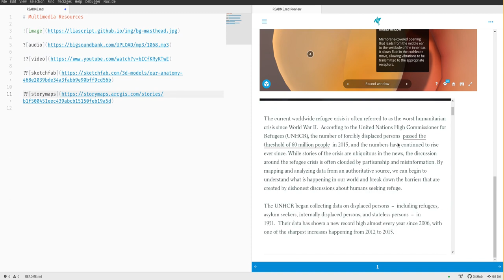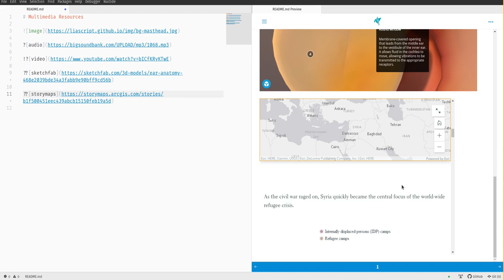Embedding multimedia and foreign web-content into LiaScript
LiaScript now has a new feature for embedding websites via oembed or iframes. Simply start a link with two ??

[link](url)

![img](url)

?[audio](url)

!?[video](url)

??[oembed or iframe](url)

Bonus: Paragraphs with only multimedia-links are interpreted as galleries